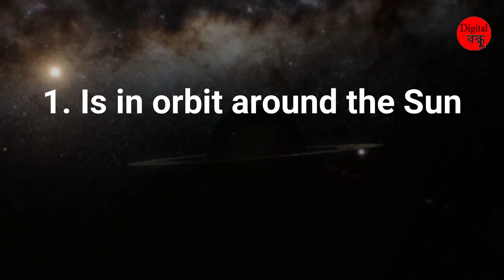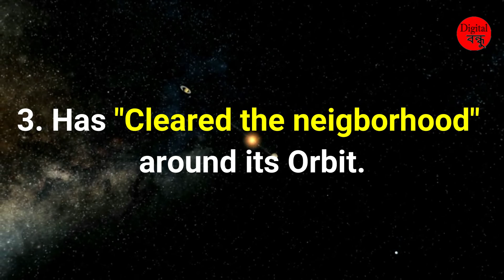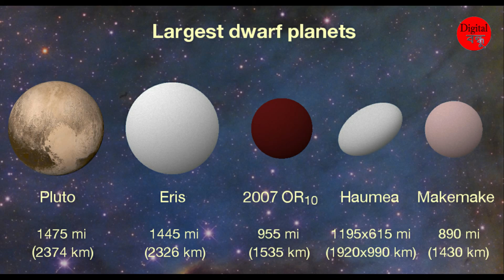সৌৰজগতৰ ৯নং গ্ৰহ প্লুটো নোহোৱা হৈ গ'ল নেকি ? The Story Of Pluto In Assamese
আজিৰ এই Video  আমি কথা  পাতিম " সৌৰজগতৰ ৯নং গ্ৰহ প্লুটো নোহোৱা হৈ গ'ল নেকি ? " তাৰ বিষয়ত |
যদি Video টো চাই ভাল পাই তেনেহলে LIKE কৰিব নাপাহৰিব আৰু লগতে আপোনালোকৰ বন্ধু-বান্ধবীসকলৰ লগত Shareকৰিব নাপাহৰিব|

লগতে Comment কৰক মই আপোনালোক সকলোৰে comment পঢ়িম আৰু reply ও কৰিম|